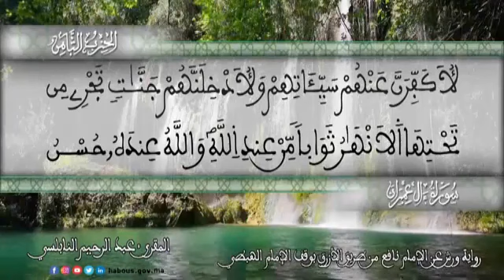الثمن 3 من الحزب 8 رواية ورش عن نافع من المصحف المثمن بصوت القارئ عبد الرحيم النابلسي